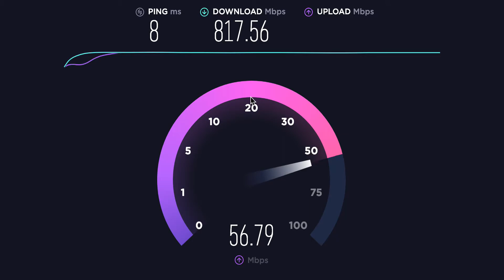Fibra FTTH Gigabit Telecom 1000M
Ecco come va la fibra telecom, ovviamente collegando con cavo di rete al router.